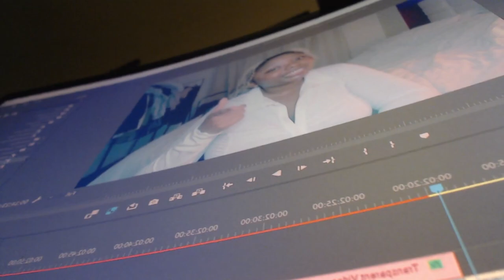FINALLY WATCHING Bee and Puppycat!! | Bee and Puppycat Lazy in Space Reaction